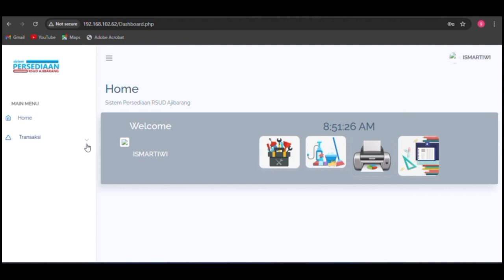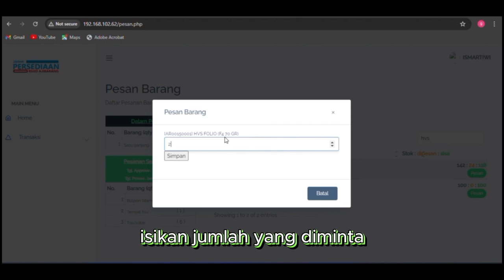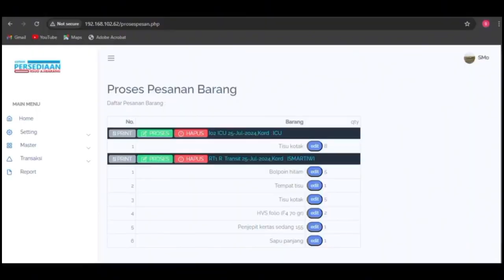SISBRO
SISBRO Merupakan sistem manajemen permintaan barang yang dilakukan secara Online